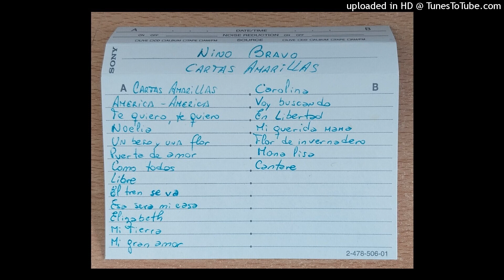Cassette N°52 (Lado 2) (1) Nino Bravo